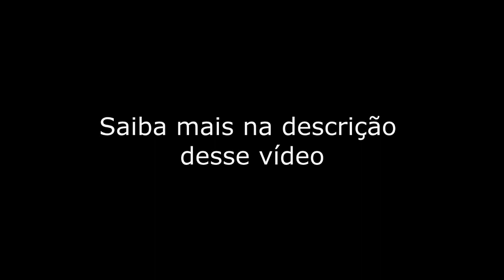Como enviar uma mensagem telepática AGORA MESMO para QUALQUER PESSOA NO MUNDO - Pam Grout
O método
Nessa experiência você vai mandar uma mensagem para alguém que você conhece usando o
conceito da não localidade. De acordo com Laura Day, autora do livro Manual de intuição prática, é tão fácil quanto mandar um e-mail.
A maioria das nossas interações com os outros seres humanos ocorre no plano não físico. Sabe todos aqueles pensamentos que você pensa que está secretamente guardando para si mesmo? Não são tão secretos assim. Uma vez que estamos todos conectados, você pode muito bem berrar todos eles num megafone. Sutilmente, todo mundo está recebendo a mensagem de qualquer maneira.
Estamos todos conectados a esse imenso banco de dados, e constantemente trocamos energia com cada pessoa em nosso círculo de influência e, numa escala menor, com cada ser no planeta.
Esqueça a terapia. Você pode economizar muito dinheiro simplesmente mudando o diálogo
dentro da sua cabeça.
Relatório da experiência
Princípio: O princípio dos 101 dálmatas
Teoria: Você está conectado com tudo e com todos no universo.
Pergunta: Posso mesmo mandar uma mensagem para alguém sem estar na presença dessa pessoa e sem usar nenhum dos meios de comunicação existentes?
Hipótese: Se durante os próximos dois dias eu mandar, telepaticamente, uma mensagem específica para uma pessoa específica, verei indícios concretos de que essa pessoa recebeu a mensagem.
Tempo necessário: 48 horas.
Abordagem: Tá bom, tá bom, estou ouvindo aquela musiquinha do Além da imaginação ao fundo, mas estou disposto a não fazer nenhum julgamento, apenas dessa vez, para ver se esse é mesmo um dos aspectos misteriosos da física quântica. Que tal?

Texto extraído do livro "ENERGIA AO QUADRADO" de PAM GROUT
Quer comprar esse livro? Então compre-o na amazon.com que é o maior portal de vendas online do mundo, usando esse link:
Locução e Edição: Anderson Montreanjo